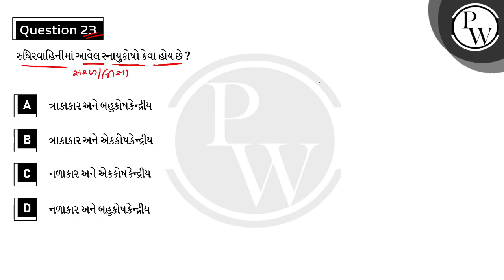રુધિરવાહિનીમાં આવેલ સ્નાયુકોષો કેવા હોય છે ?....